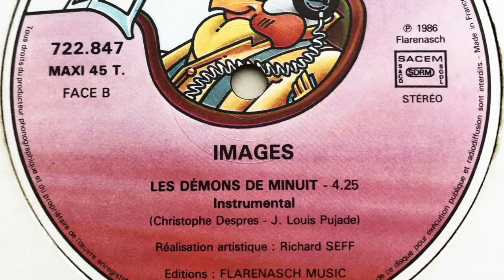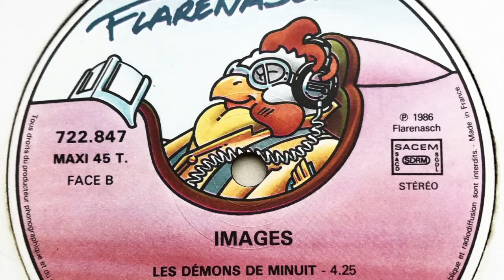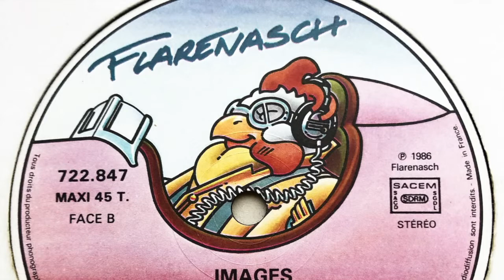Images - Les Démons De Minuit (Instrumental)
Label: Flarenasch
Cat. #: 722 847
Format: Vinyl, 12", 45 RPM, Maxi-Single
Release date: 1986
Country: France